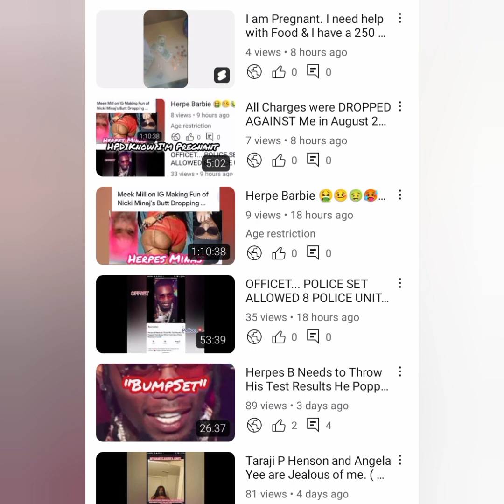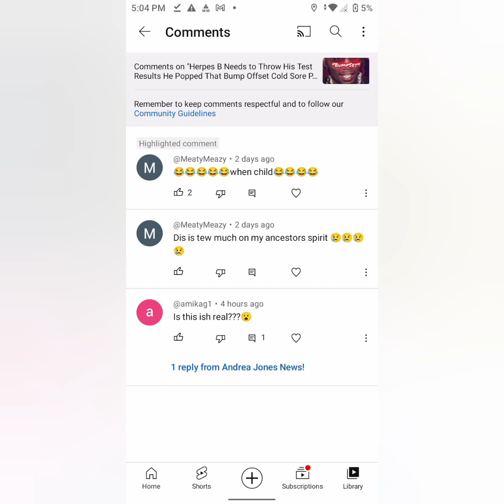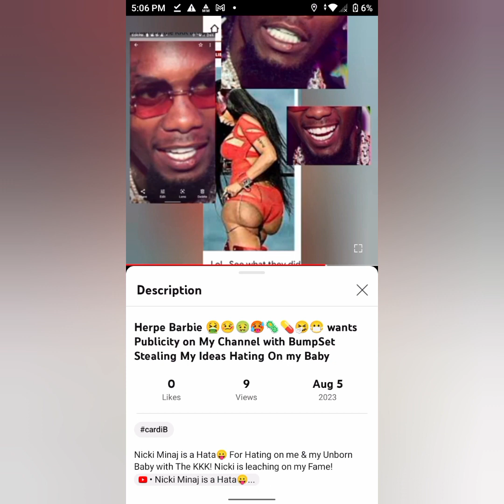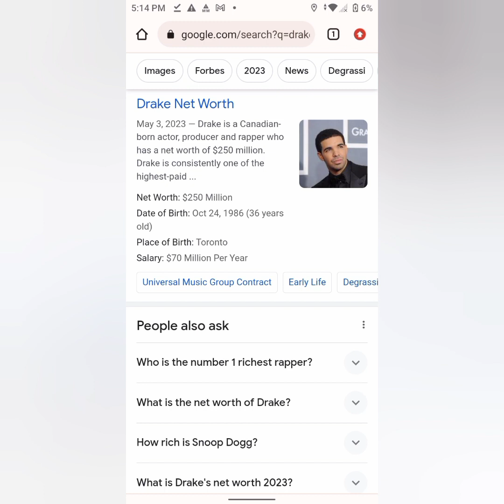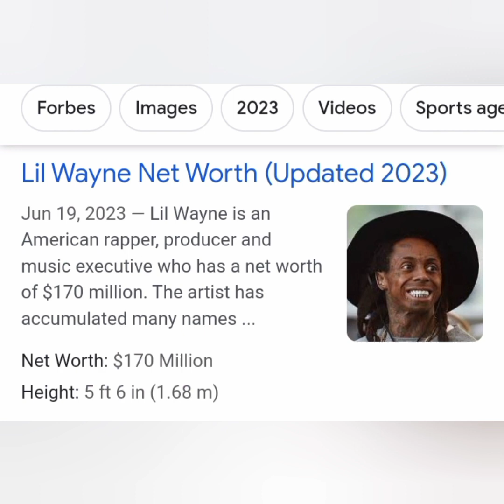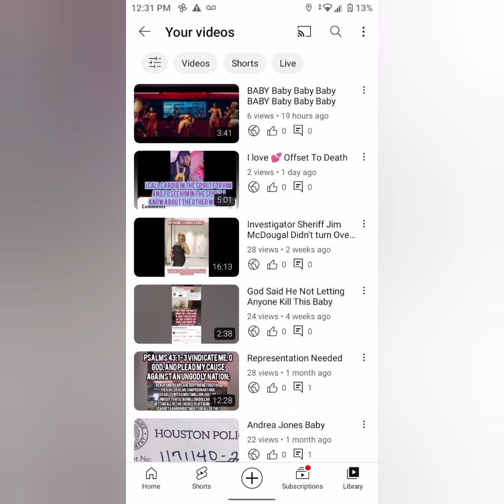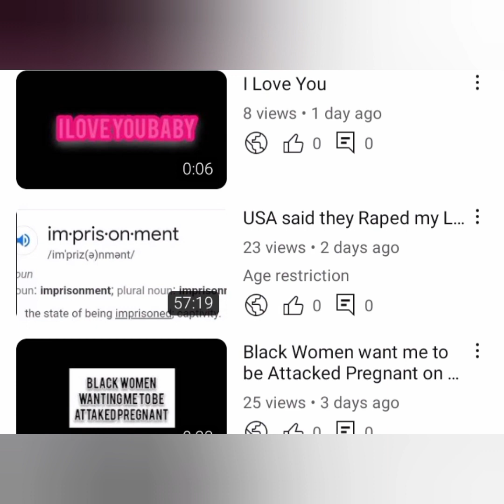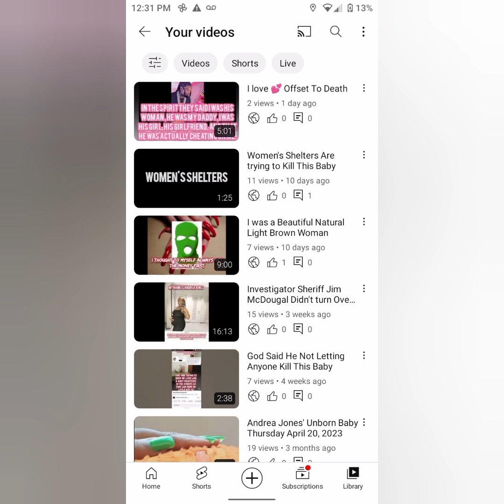Girl They Really Gone Be Hating when I get My Money 💵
Herpe Barbie 🤮🤒🤢🥵🦠💊🤧😷 wants Publicity on My Channel with BumpSet Stealing My Ideas Hating On my Baby

As far as this so called Rapper Offset is concerned he really is not on my Level and neither are any of the Women that he has dated. His baby Mama's they are not on my level and they do not compare to me neither are any of the PROSTITUTES that he cheated with. Cardi B was cool but she too full of herself. Really she's not all that to be doing all that on Social media with Offset. I can get a woman way finer and thicker than Cardi B 👎.They are setting me up abusing my image and my baby in my womb with the Ku Klux Klan in Texas then trying to act like their better trying to get Bad Publicity off of me. Offset is a Low Self Esteem having Black man ( Dark skin) that only dates light skinned women to make him feel better about himself for him being ashamed of having dark skin wishing he was white. Offset worships the Ku Klux Klan and he's a Cross dresser that needs to come out of the closet with P Diddy. Offset pays 50 dollar PROSTITUTES and expensive call girls then uses Cardi B to try to make himself look good on Social Media.  Offset is a liar and has the Ku Klux Klan and Gangs lie about Everything about him On Social Media. Offset can not keep his Genitals in his pants and wants to have sex with Everyone. Offset took a oath to the Ku Klux Klan to lie about his life or they threatened to take his eye out with gangs. Offset worships the KKK and the devil. Offset practices dark arts including magic, Raping children, and trying to sacrifice newborns in their mothers womb to the devil. Offset has a OPEN SORE On His GENITALS in the SPIRIT when you Give him ORAL S*X And he had a HUGE OPEN SORE ON HIS LIP IN PHOTOGRAGHS WITH CARDI B. THEY ARE LIARS AND THEY ARE NOT WORTH LETTING THEM INFECT ME WITH DISEASES. SO TO ALL OFFSET'S SO CALLED BABY MAMA'S AND EX GIRLFRIENDS ( NONE OF THEM ARE EVEN WORTH MENTIONING LITERALLY) GO GET TESTED. YOU'RE ALL PROBABLY INFECTED WITH HERPES SIMPLEX VIRUS ONE AND TWO. ITS OVER OFFSET AND CARDI‼️ YOU'RE ALL JEALOUS 😝 Me and My Baby have a 250 million dollar lawsuit AHA 😆😂 we'll be crying all the way to the bank after we win our settlement HATAS! Dilate me and Get the Baby Out I saw the Tiny Baby